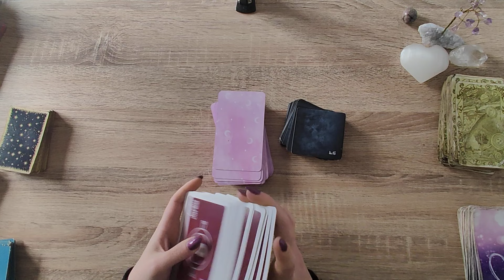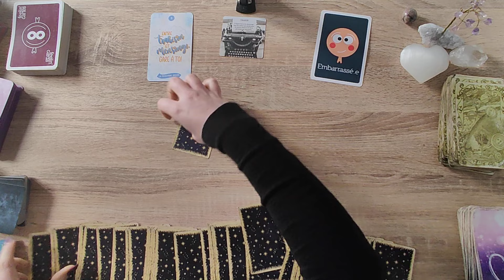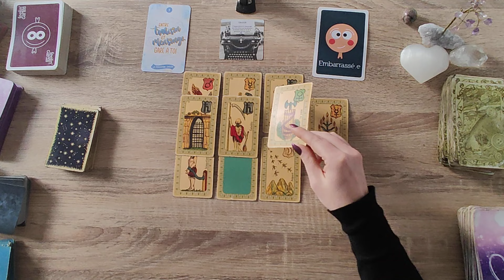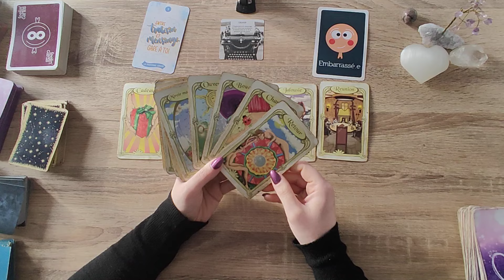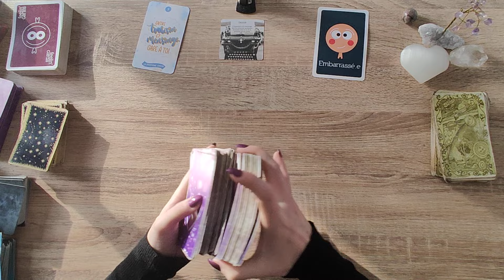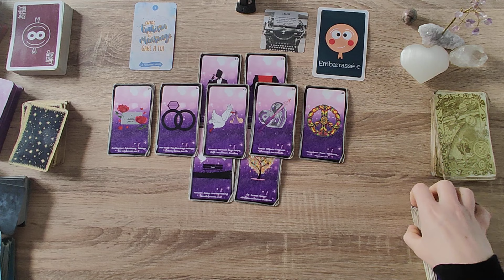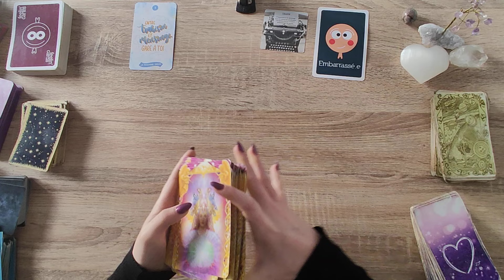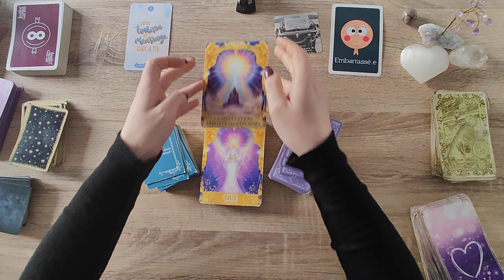MERCREDI 21 FEVRIER 2024💎VOUS SORTEZ DE L' ILLUSION🙈🙉🙊